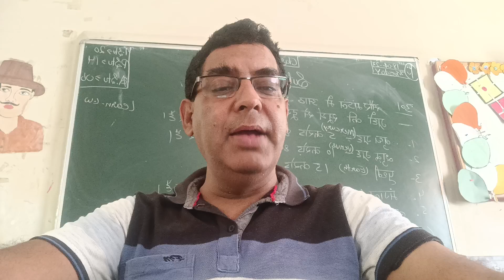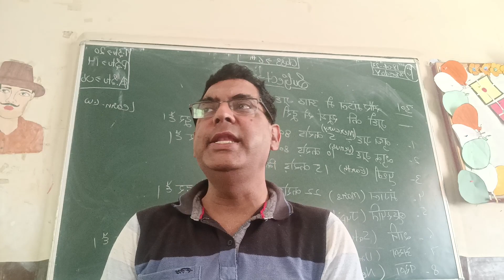G.k Chapter.Explorer and Travellers.Sanjay English Academy.For classes.Contact to Sanjay 8368172957